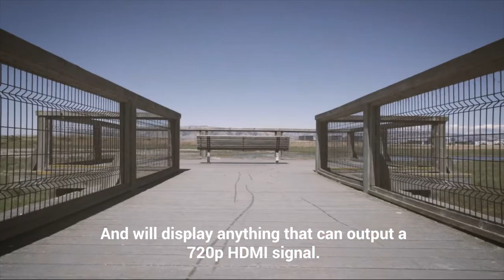Vufine VUF-110 Wearable Display